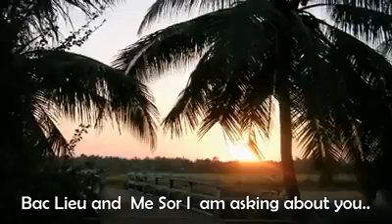sronouh dey kampuchea krom